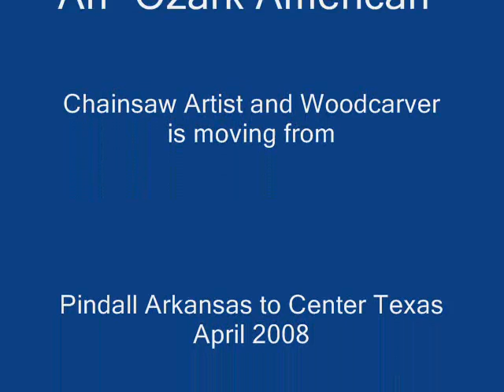Rick Kuper Chainsaw Artist demonstration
Rick Kuper, Woodcarver and chainsaw artist demonstrates his chainsaw carving. Rick moved to De Berry Texas and opened a new studio "Hill Top Gallery" on Highway 79 between East of Carthage Texas.